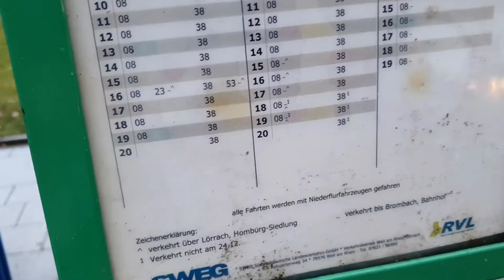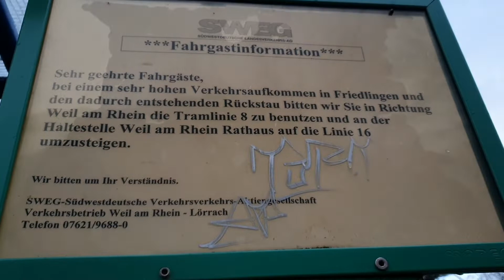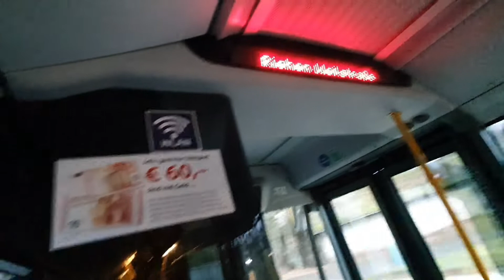Samahan nyo ako sakay tayo ng bus | Germany | Zitrofeld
Na miss sumakay ng Bus kaya tamang tama punta tayong western Union isang oras byahe balikan. Mabagal lng kc dapat takbo ng bus kaya medyo matagal ang byahe.